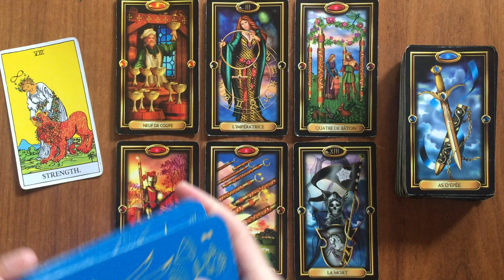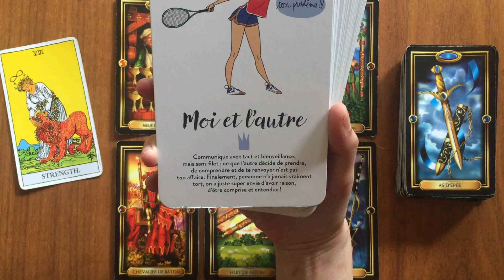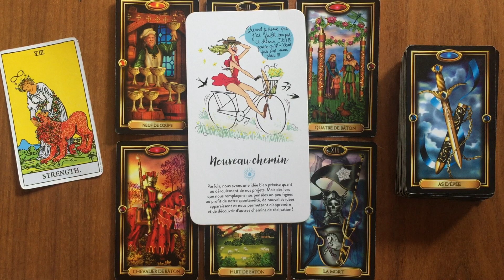Capricorne Semaine du 13 au 19 Juin Ça bouge enfin